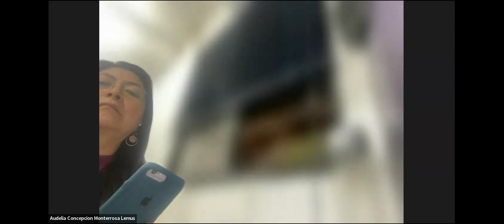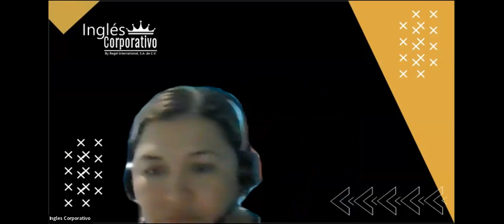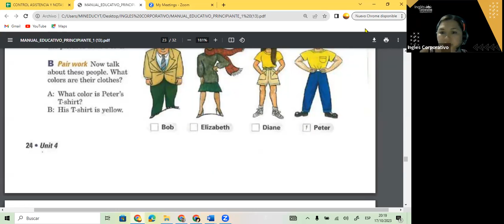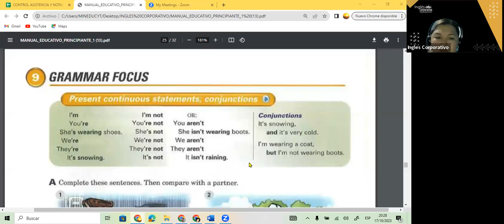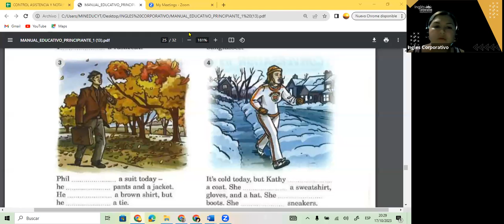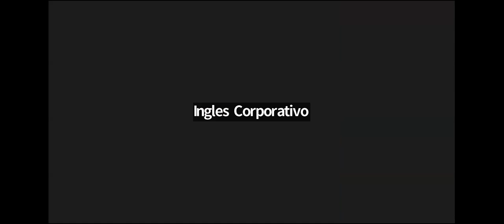SESION 14- 17-10-23- FI-REGAL-87 GUZMAN- PRESENT CONTINUOUS